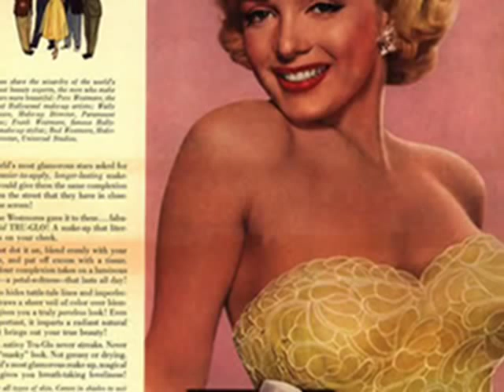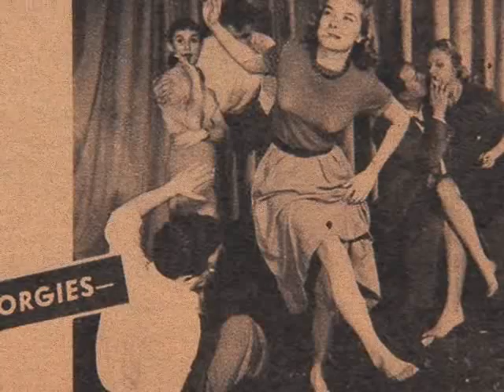RICKY ROY - Screamin' Mimi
Sheesh ! Sorry for the lack of posts lately, the past few weeks have been bonkers. Here's a "screaming" rock&roll doozy, and one that's often been overlooked since I haven't seen it comped anywhere. The song is mentioned as being an excerpt from "We All Scream For Ice-Cream", but I really wouldn't know, so if you have any info on this feel free to chime in !